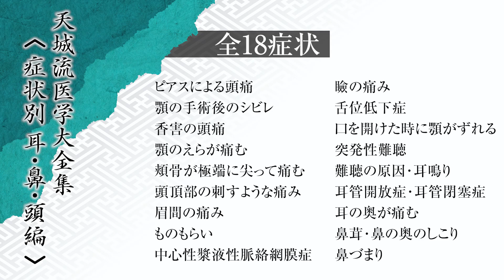【史上初！】あの天城流シリーズの最新作は３大DVDで超大ボリューム！！【耳・鼻・頭・更年期・幻肢痛】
天城流医学大全集‹耳・鼻・頭›／更年期障害／幻肢痛施術
のDVD詳細はコチラ！

上記でアクセスが出来ない場合はコチラをお試し下さい。

天城流湯治法超豪華3大パッケージ！！
天城流医学大全集シリーズ第9弾&
更年期障害/幻肢痛施術を業界初公開！！

待望の‹耳・鼻・頭›が登場！

菌ねん増え続けている突発性難聴
良くぶり返す痛みや違和感など
幅広い症状の原因を徹底解明！

ピアスによる頭痛、香害の頭痛、眉間の痛み、ものもらい
中心性漿液性脈絡網膜症、舌位低下症、顎関節症
耳鳴り、耳管開放症、耳管閉塞症、鼻づまり etc.

最短20秒・シンプル操作で改善へと導ける
全18症例の施術法・セルフケアを初公開！

DVD詳細はコチラ！

【講師紹介】
天城流湯治法 創始者
天城流湯治司
錬堂塾 主宰
一般社団法人 天城流湯治法協会 代表理事
杉本 錬堂  Rendo Sugimoto

1950年 静岡県伊東市生まれ。
1968年 海上自衛隊に入隊。
1971年 海上自衛隊を任期満了で退職。
1996年
健康保養による町づくりと地域活性を目指すヒーリングストーンズを設立。
1999年 ベルリン大学にて講演
2000年
日本の温泉療法アドバイザーとしてドイツに招聘される。
2001年
錬堂塾を設立。静岡県地域づくりアドバイザー、健康・福祉・地域づくりアドバイザーに就任。
2007年
新しい湯治場づくりやセラピストの育成に注力しながら全国ツアーを展開。
世界に誇れる日本の健康文化として海外にも進出。
2009年
カリフォルニア大学サンタバーバラ校（UCSB）にて講演
2015年
一般社団法人 天城流湯治法協会を設立
2019年
Manba Datsan Hospital（モンゴル伝統医学センター）にて講演

現在、アメリカ・ヨーロッパ・台湾、オーストラリアと活動の場を広げながら、
天城流湯治法指導者の育成に力を入れており、セラピスト・治療家・医師・格闘家・ダンサー・
ミュージシャン・ヨギーなど、多岐にわたる分野で世界中に1600名以上の指導者を育成している。